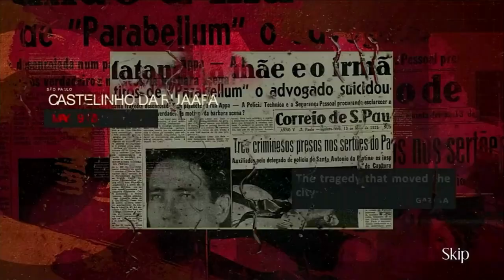Opus Castle Nintendo switch gameplay